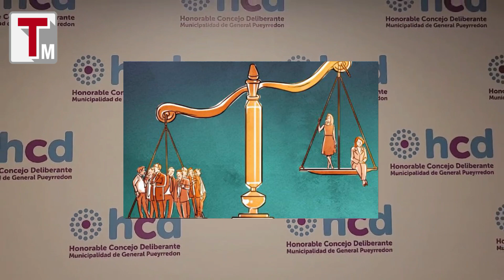El enigma de la paridad de género en el Concejo que se avecina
Hasta diciembre la paridad de género del cuerpo legislativo es un hecho. El resultado de las elecciones de octubre y en consecuencia las y los concejales electos no transformaron esta igualdad. Pero el balotaje y el destino de los ediles podría cambiar esta situación.